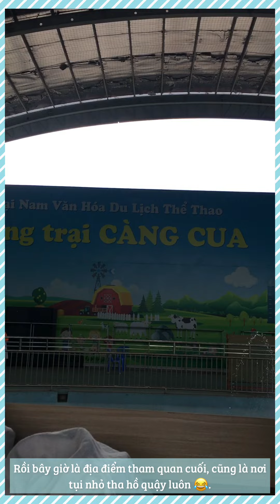ĐI DÃ NGOẠI Ở ĐẠI NAM CÙNG CHÁU GÁI 2021 🌞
🙋‍♀‍🙋‍♂‍ Xin chào mọi người, hôm nay là một vlog năm ngoái mình đi dã ngoại cùng với trường cháu gái mình. Chúng mình cùng nhau đi tham quan xem Đại Nam có gì và các hoạt động chúng mình tham gia là gì nha.

Vlog hôm nay như là một vé quay về tuổi thơ, hòa cùng không khí của sự hồn nhiên, vui tươi của các em, các cháu trong video này nha.

* Địa điểm tham quan:
00:13 - Tập trung và điểm danh tại trường
00:17 - Đền Đại Nam
00:54 - Ngôi nhà tuyết
01:17 - Hồ bơi
01:24 - Ăn trưa tại khu vực nhà hàng Lương Sơn Quán
01:55 - Nông trại càng cua (tham quan nơi trồng rau, vườn thú, khu vực bắt vịt, ao cá, thuyền thúng,...)

* Video có thiếu nhi nên mình edit ảnh cũng như clip có màu sắc một chút cho dễ thương, quá là sến luôn! 😁
* Cám ơn các bạn rất nhiều và hẹn gặp các bạn trong các video tiếp theo nha.
📷 Camera: Iphone 6s Plus
📱 Edit: Inshot App